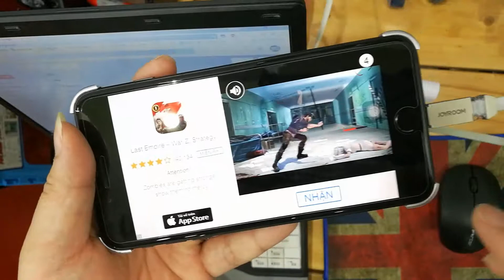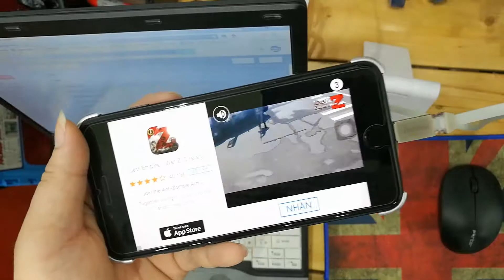Test cục sạc